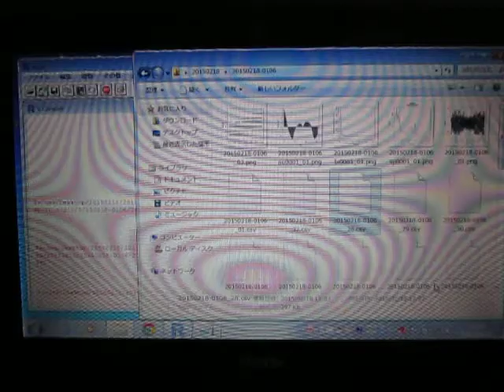超音波実験 Ultrasonic experiment ‹超音波システム研究所 ultrasonic-labo›